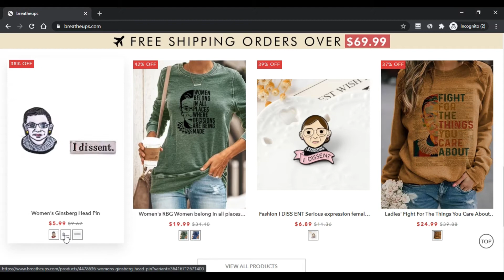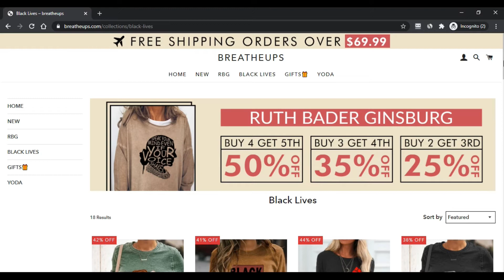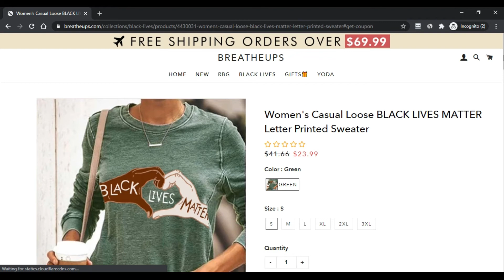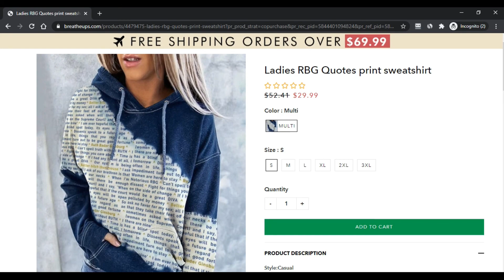SCAM ALERT! Breatheups Com Reviews ! Breatheups.Com Know if is it SCAM or LEGIT ? Breatheups Reviews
This e-commerce portal has the most recent assortment of classy garments, neckpiece, earrings, denims, etcetera. This essentially is 4 months prior America-dependent on the online portal, which serves its provider provider through the globe.

The bigger section of the internet site could It can be incorporates impartial portion and selection of RGB inside a decreased advertising and marketing Price. You should Examine in the Breatheups com Critiques to assemble A whole lot additional information pertaining to its items.

The Web-website gives outstanding sale and gives with large fee Slice All yr prolonged. You may attain The likelihood and update sample fad and wardrobe with pocket valuable shopping for.

The Corporation trusts its objects a great deal of that it offers superb return, refund, and Trade policy with none difficulties. So you are able to do browsing over the internet promptly and safely and securely from their dwelling.